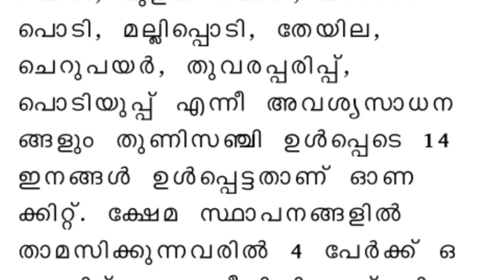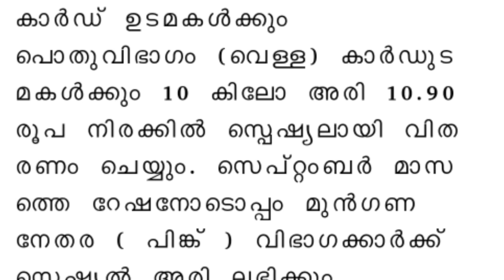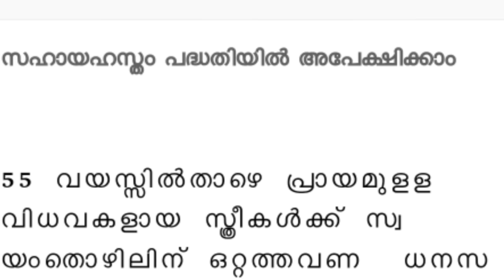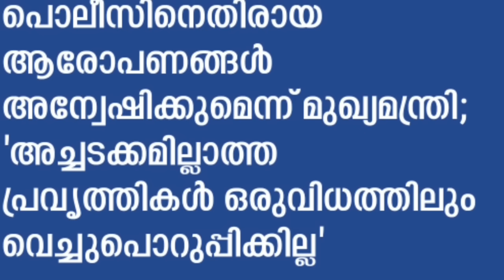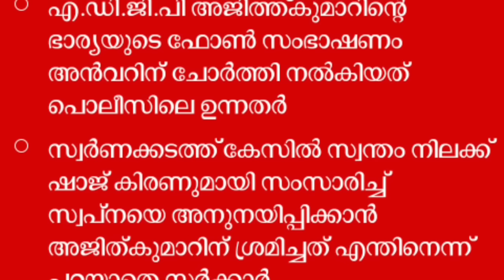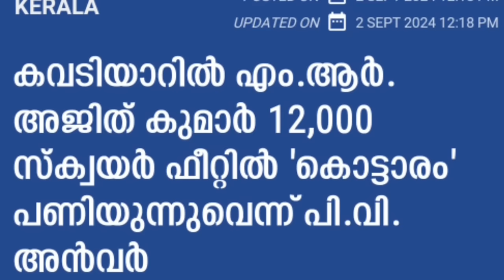Dailyupdate 3/9/24പെൻഷൻ റേഷൻ ഉൾപ്പെടെ എല്ലാ ഓണം സഹായങ്ങളും നാളെ സെപ്റ്റംബർ 3 ചൊവ്വ മുതൽ ആരംഭിക്കു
Dailyupdate 3/9/24പെൻഷൻ റേഷൻ ഉൾപ്പെടെ എല്ലാ ഓണം സഹായങ്ങളും നാളെ  സെപ്റ്റംബർ 3 ചൊവ്വ മുതൽ ആരംഭിക്കും, ഓരോ കാർഡിനും ലഭിക്കുന്ന വിഹിതങ്ങൾ, ഓണക്കിറ്റ്,hema committee airport, Mukesh MLA, actor Mukesh,അപേക്ഷകൾ,മാതൃജ്യോതി,
സർക്കാർ അറിയിപ്പുകൾ വാട്സ്ആപ്പ് സ്റ്റാറ്റസ് ലഭിക്കാൻ വാട്സ്ആപ്പ് ചാനൽ  ഫോളോ ചെയ്യുക 👇🏻

Malayalam New Update,
breaking news,
daily update,
pension.
hartal.